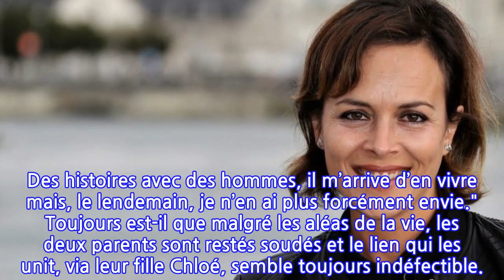Alexandra Lamy : quelles sont ses relations avec Thomas Jouannet, le père de sa fille ?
Séparés depuis plus de quinze ans, Alexandra Lamy et Thomas Jouannet s'entendent toujours très bien. Il faut dire que leur fille Chloé crée un lien indéfectible entre les deux comédiens. Alors que Thomas Jouannet est de retour dans la série Sam ce lundi 4 janvier sur TF1, zoom sur cette relation d'amour devenue une belle histoire d'amitié.
 Alexandra Lamy est une femme heureuse. A 49 ans, l'ex-femme de Jean Dujardin vit une existence des plus agréables entre Londres et Paris avec sa fille Chloé Jouannet, fruit de son amour avec le comédien suisse Thomas Jouannet, qu'on retrouve dès ce lundi 4 janvier au générique de la série Sam sur TF1. Si, depuis une dizaine d'années, l'acteur a refait sa vie avec l'actrice Armelle Deutsch, qu'il a épousée en 2010 et avec qui il a deux autres enfants, il entretient toujours une relation tendre et étroite avec la mère de sa fille aînée.